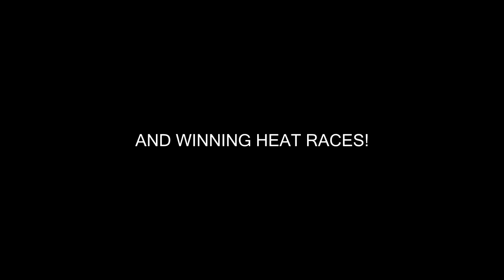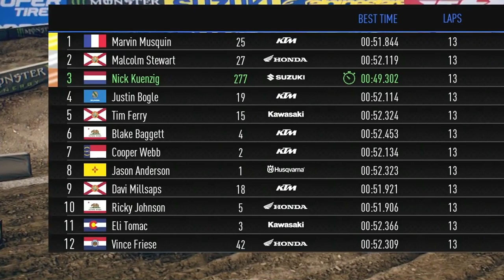I BATTLED Bogle to the Finish Line! (Monster Energy Supercross: The Official Videogame 3)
So I battled with Bogle and it ended in a photo finish here in Monster Energy Supercross: The Official Videogame 3! In this series I take on the realistic AI, giving them a 40 second head start and do my best to make the comeback happen! It takes clean laps and big lines to have a shot at getting that win. ENJOY!